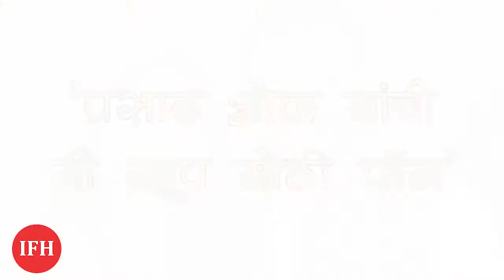'प्रसाद ओक यांची मी खूप मोठी फॅन' | Prasad Oak | IFH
Developed and Managed By:

1/3,Shere Punjab Colony,
Andheri East.
Mumbai 400 093
India.